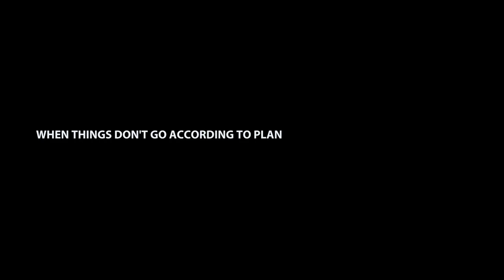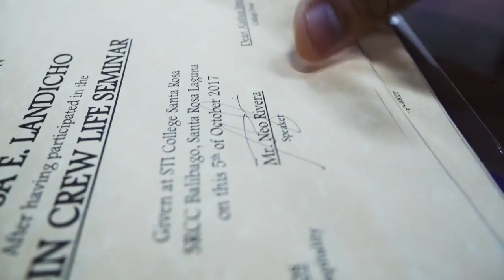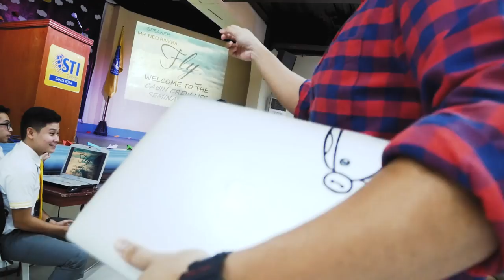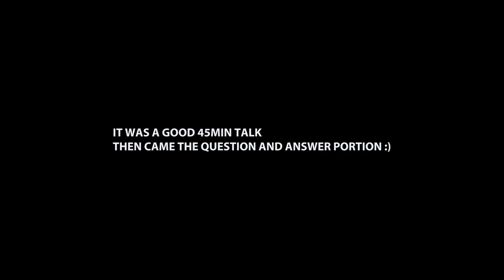THEY WANT TO BE A CABIN CREW - Story72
It was a fun day as I was invited by STI College, Santa Rosa to give a talk about being and how my was when I was a cabin crew. Sharing to these junior and senior tourism students, warms my heart. Thank You, God for giving me a platform to inspire and share my experience with others!